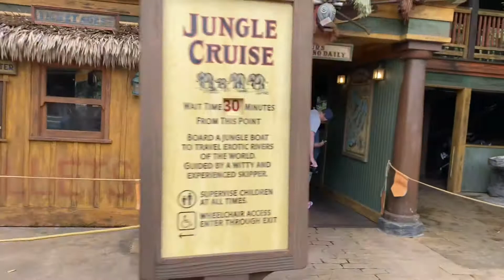Disneyland vlog | Los Angeles | Part1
First Disneyland trip for Ria and Arya